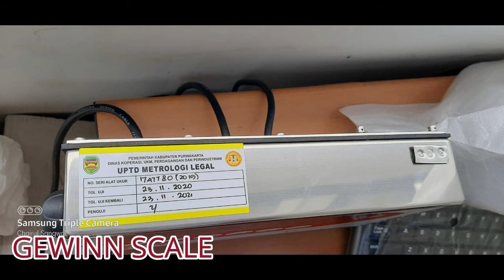Jembatan Timbang 60 Ton di PT. Mukti Mandiri, Purwakarta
Jembatan Timbang Gewinn yang dipasang di PT. Mukti Mandiri. Jembatan timbang di Purwakarta ini memiliki panjang 16 meter dan kapasitas berat 60 ton.